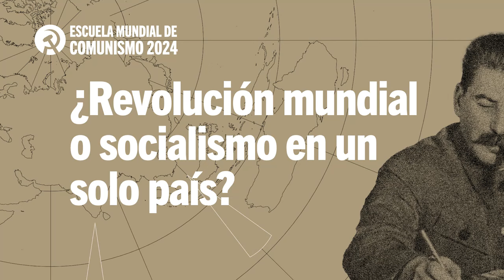¿Revolución mundial o socialismo en un solo país?